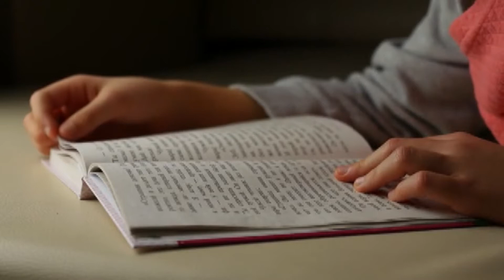KHALIFA HAROON RASHEED AUR CARUNA VIRUS || AZVOICE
CARUNA VIRUS AUR HAROON RASHEED || AZVOICE
Historical informative videos
Information in urdu regarding current affairs , science education
Voice Over Artist: Muhammad Azmat(Owner of Channel Azvoice)

i Have my Computer Video editing Studio & we record all of the videos in this Studio with Professional Software like Edius 8.5.3, Sony Vegas.
We use in page and Urdu fonts .
Background images taken from content sumrai  free to use commercially
We use free images in videos taken  from Google and free sites .
Drwani Kahani
Urdu Drawni Kahani
Droni urdu Kahani
Dehshatnaak Kahani
Darr Ki kahani
Purisrar Kahani
Urdu Suspense Kahani
Khaufnaak Kahaniyan
Hindi Khaufnaak Kahani
Urdu Ki kahani
az voice